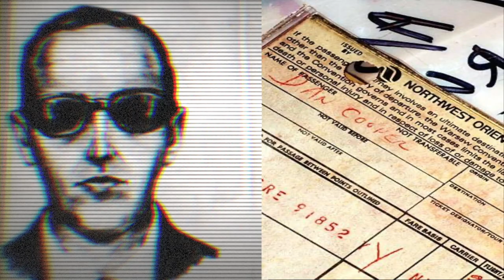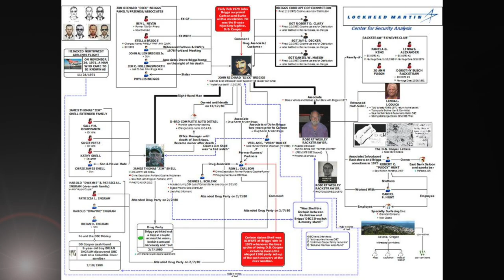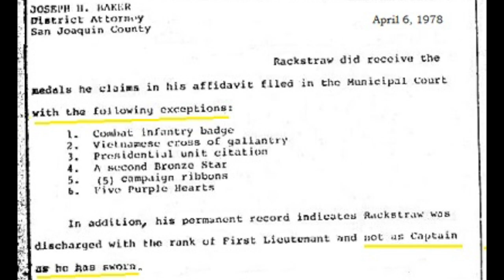DB Cooper Where are You? Found! - The Case Breakers Direct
Robert W. Rackstraw -- was a hotshot pilot for the CIA around the world, for decades -- before and after the hijacking and his daring jump!  Case Breaker Members Erik Kleinsmith and Jack Immendorf discuss the multiple identities Rackstraw used and how he escaped authorities not once, but four times!
To learn more about the cold case team and other cases they are working, go or read the in-depth details the Netflix 4-part series D.B. Cooper Where are You documents.